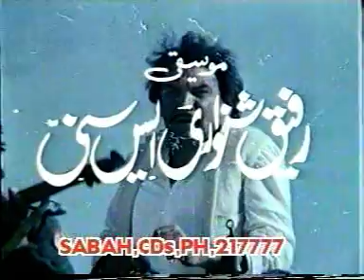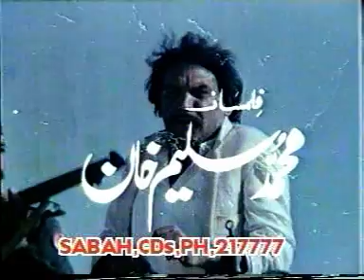zmaka aw asman 1